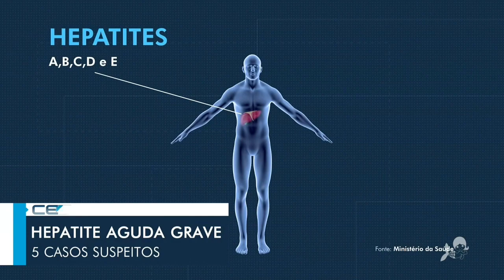CETV/CE2: Escalada e Encerramento - 02/06/2022 | TV Verdes Mares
📽️ Escalada e Encerramento do CE2 com Taís Lopes (2/6/2022)